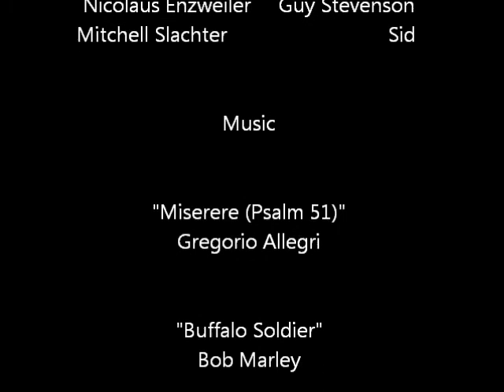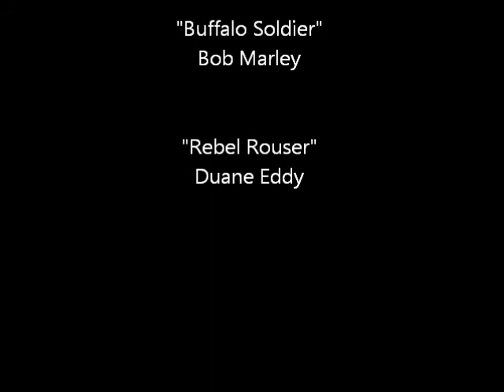Guy Vs Wild Siberia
Guy Stevenson and his camera man Sid crash in Siberia where they are forced to survive on a satchel full of ridiculous supplies, trek the wilderness and encounter Bigfoot all whilst giving survival "advice".